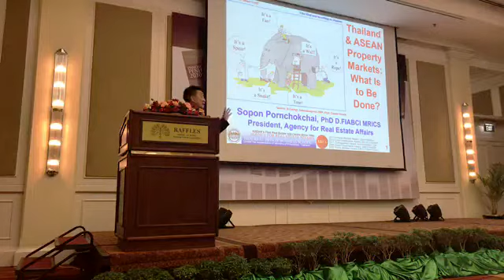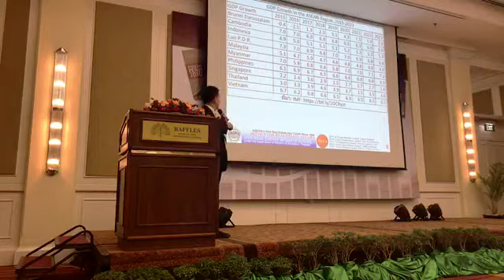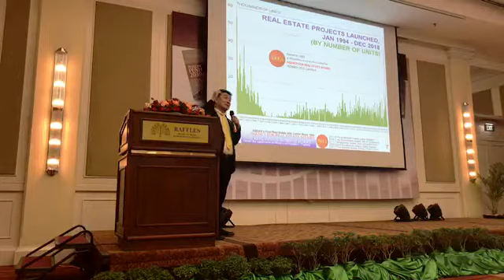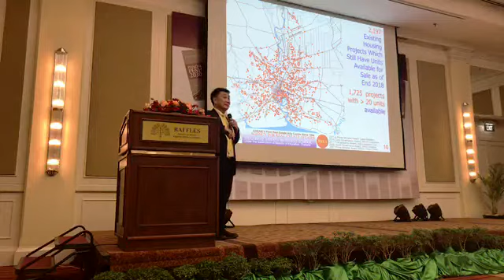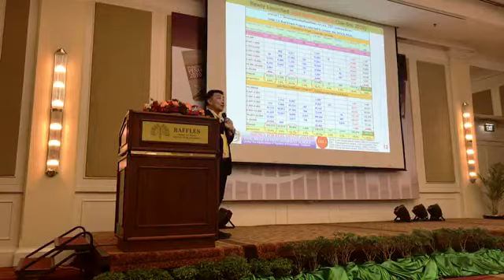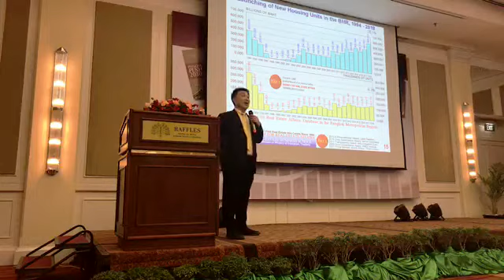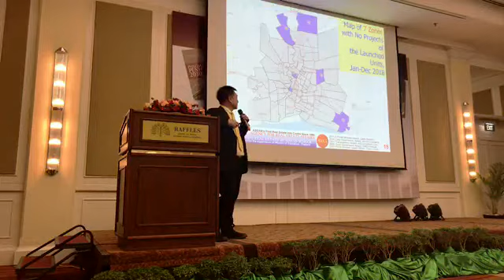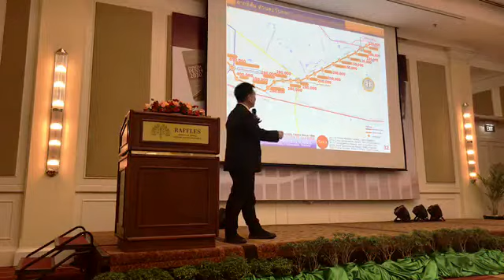Thailand’s Property Markets in Comparison to other ASEAN countries to the VTrust Group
On Friday, March 29, 2019, Dr.Sopon Pornchokchai, President, Agency for Real Estate Affairs did a presentation on Thailand’s Property Markets in Comparison to other ASEAN countries to the VTrust Group, at the Raffles Hotel Le Royal, Phnom Penh, Cambodia.